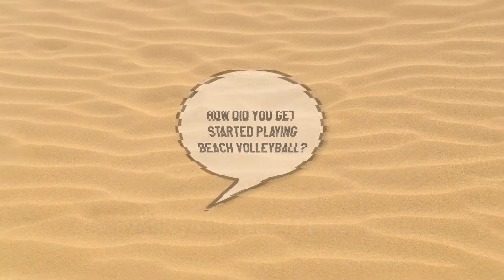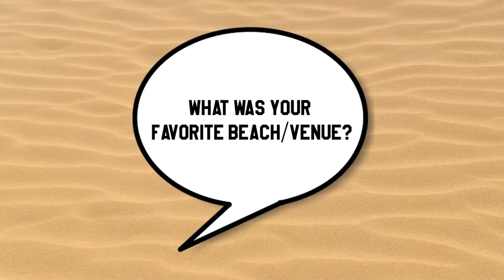Larry Rundle - Beach Volleyball Hall of Fame on ION Sports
Larry Rundle - Beach Volleyball Hall of Fame Inductee on ION Sports. The Legends of Pro Beach Volleyball tell it like it was.

Visit the Beach Volleyball Hall of Fame in Hermosa Beach